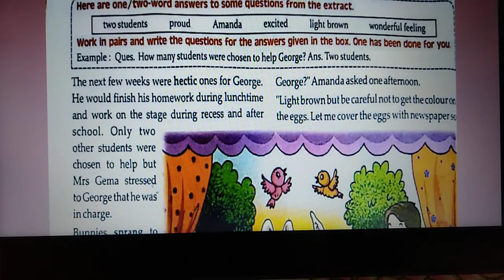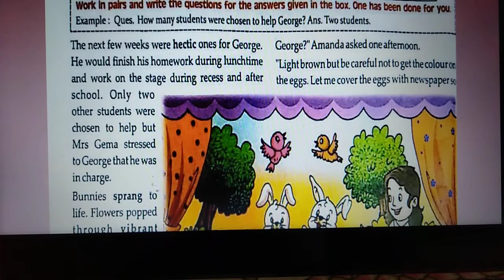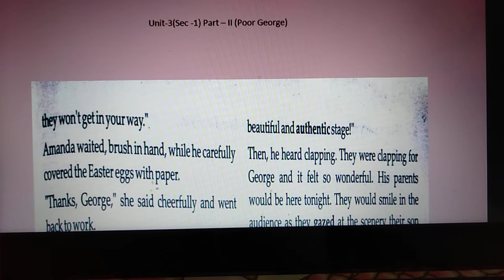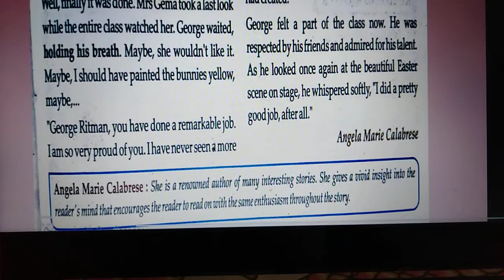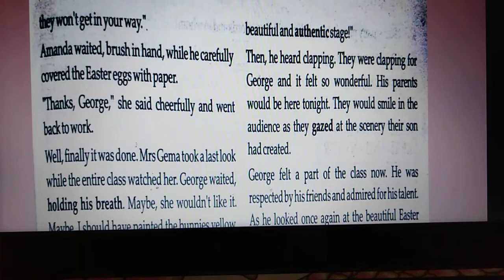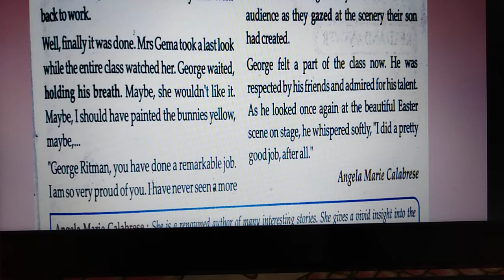Unit-3(sec-1)Poor George, part-2